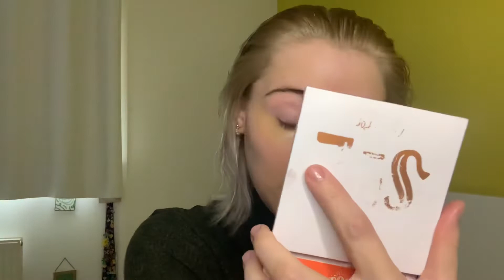Let’s Chat ✨ EveryDay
Instagram ~ @beautybodyblogger

Products Used -
Beauty Works - Retinol - Serum
Vitamin E - Moisture Boost Facial - Serum
Revolution - Pore Blur - Primer
Bourjois - Healthy Mix Concealer - 53
Revolution - Conceal & Hydrate - C6
Rimmel - Stay Matte- Transparent
Becca - Shimmering Skin Perfector - MoonStone
I Heart Makeup - Bronze & Glow
Kiko - 46 - Single Eyeshadow
Juvias Place - Carlota - Single Eyeshadow
The Balm - Mary Lou - Highlighter
Collection - Colour Lash - Clear
NYX - Eye & Eyebrow Pencil - Taupe
Essence - Lash Princess False Lash Effect - Mascara
NYX - Soft Matte Lip Creme - Cannes